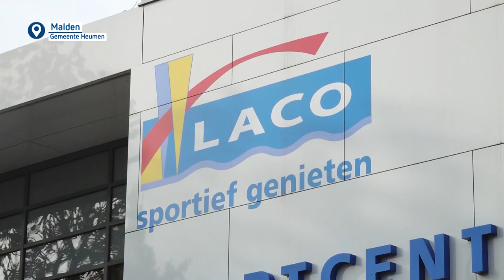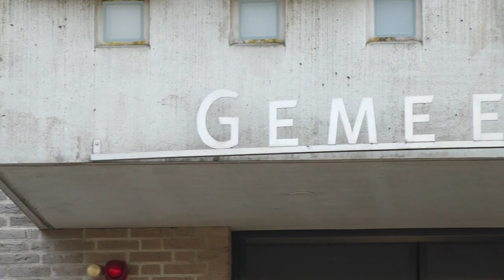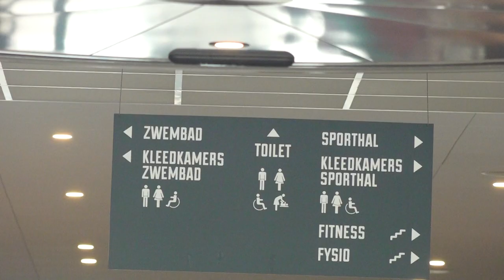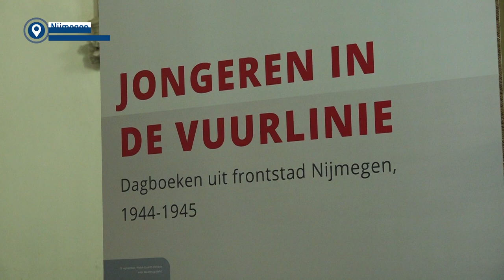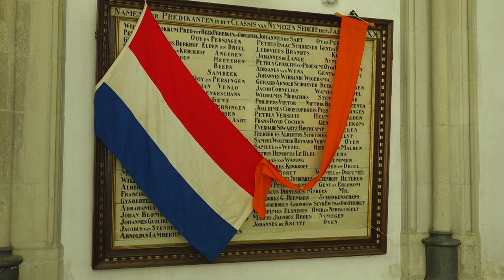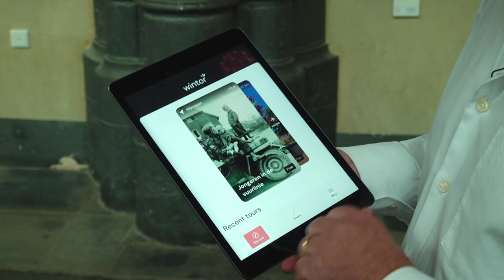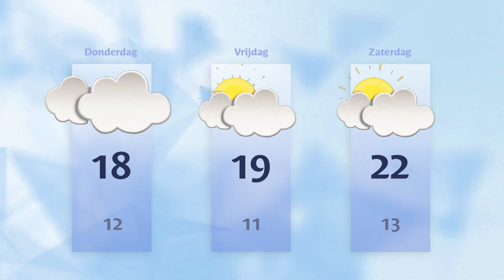Woensdag 4 oktober 2023 || RN7 REGIONIEUWS